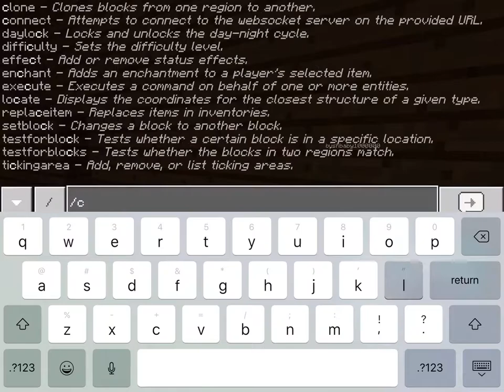BUSHBABY’S MAGIC PORTAL